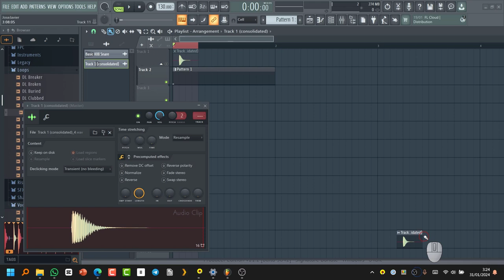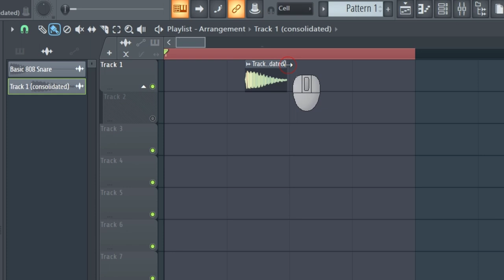Cortar silencios del principio y del final de los samples en flstudio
Tutorial para principiantes de FLstudio en el cual se enseña cómo cortar los silencios que puedan existir al principio y al final de los samples que estén tanto en la playlist como en el channel rack.